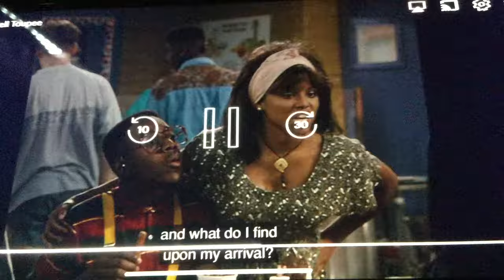Food fight between Laura and Myra